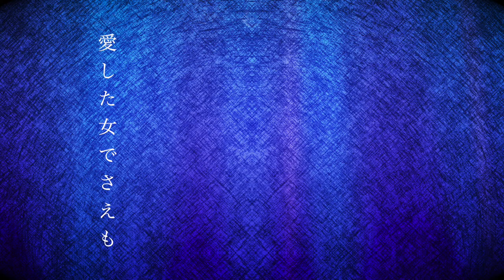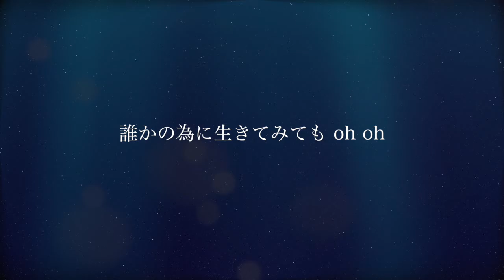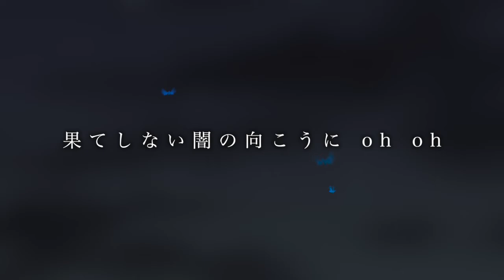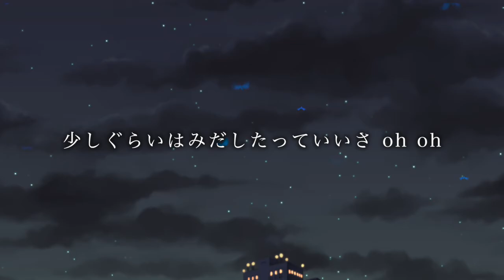Tomorrow never knows/Mr.Childrenを歌ってみた【原曲キー+１】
今回はミスチルのTomorrow never knowsを歌ってみました！！
自分に合うキーを探した結果+１が合っていたので、今回は原曲+１で歌わせて頂きました！！